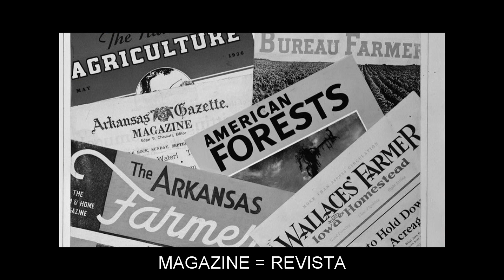"M" Flashcards: Level 1 - Inglês for Portuguese Speakers.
Vocabulary words included: MACHINE=MÁQUINA; MAGAZINE=REVISTA; MAIL=CORREIO; MAJORITY=MAIORIA; MAN=HOMEM; MANEUVER=MANOBRA; MAP=MAPA; MARKET=MERCADO; MASK=MÁSCARA; MASS=MASSA; MAST=MASTRO; MASTER=MESTRE; MAXIMUM=MÁXIMO; MAY=MAIO; MEAT=CARNE; MEETING=REUNIÃO; MEMBER=MEMBRO; MEMORY=MEMÓRIA; METHOD=MÉTODO; MILK=LEITE; MILLENNIUM=MILÉNIO; MIRROR=ESPELHO; MIXTURE=MISTURA; MODE=MODO; MODEL=MODELO; MONDAY=SEGUNDA-FEIRA; MONEY=DINHEIRO; MONKEY=MACACO; MOON=LUA; MORNING=MANHÃ; MOTHER=MÃE; MOUNTAIN=MONTANHA; MOUSE=RATO; MUCH=MUITO; MUCUS=MUCO; MULE=MULA; MULTIPLE=MÚLTIPLO; MUSCLE=MÚSCULO; MUSEUM=MUSEU; MUSIC=MÚSICA